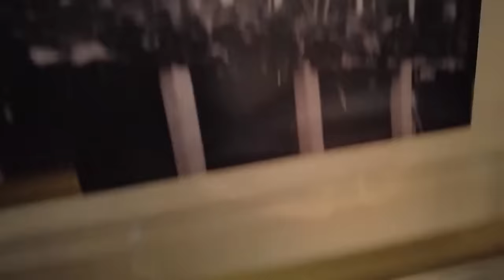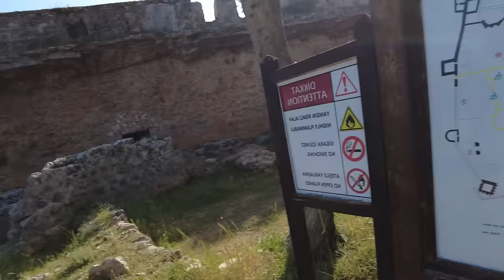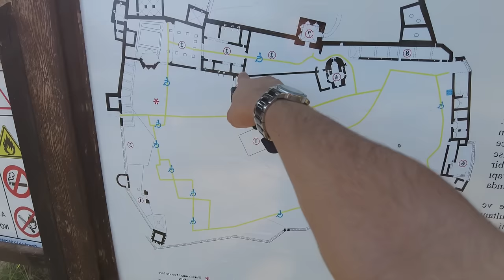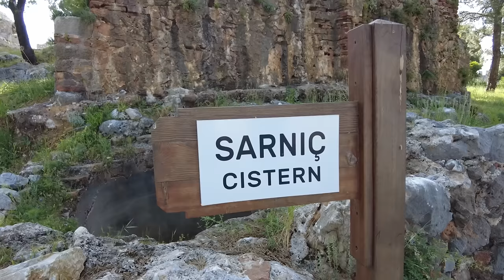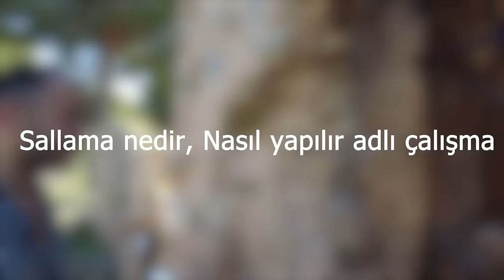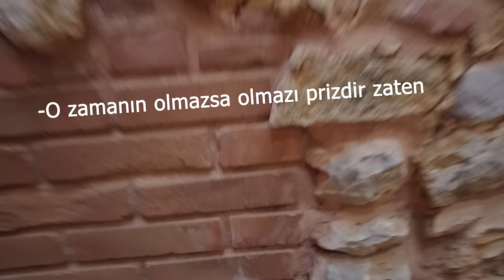En iyi Alanya Gezisi | Yöresel Hediyelik Ürün Çekilişi! 🎁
Merhaba, bu videomuzda sizlere Alanya Kalesini elimden geldiğince anlattım. Yöresel hediyelik eşyalarından da vermeye çalıştım. Umarım beğenirsiniz. İyi seyirler.
Çekilişe instagram profilimden ulaşabilirsiniz.